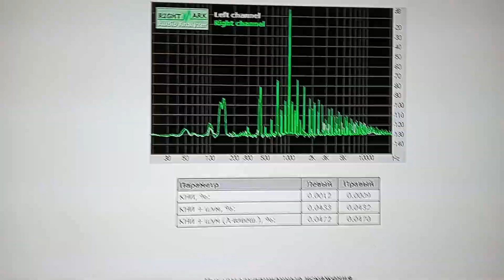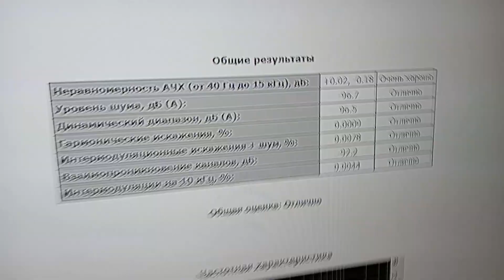ак4493 анонс доработки